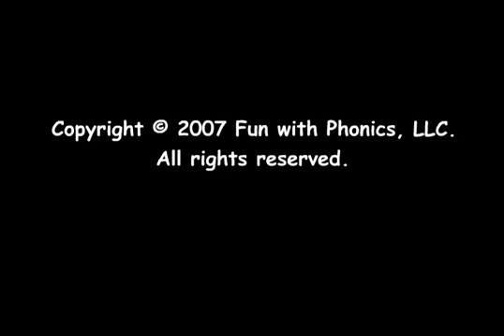Tommy and the Robots- PHONICS SHOW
A compelling segmented series about a boy, some robots and the miracle of discovery.Utilizing a serialized story Tommy and the Robots that is narrated by Captain Phonic as he sits around the Campfire, a universal symbol of sharing and brotherhood: we engage the viewer to expand their horizons and vistas to include the new inexorably developing world of advancing scientific concepts in lasers, electromagnets and bio-engineering and more.

THE SHOW IS PLAYING ON ETHIOPIAN TELEVISION.